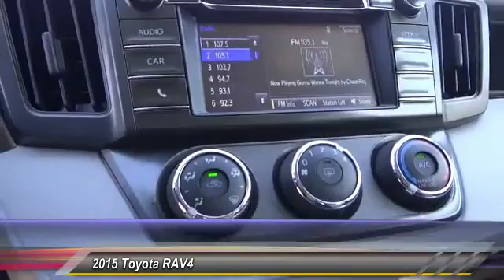2015 Toyota RAV4 Toyota Of Huntington Beach 155681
2015 Toyota RAV4 FWD 4DR LE

18881 Beach Blvd.

TOYOTA OF HUNTINGTON BEACH PROUDLY SERVING ORANGE COUNTY, HUNTINGTON BEACH, COSTA MESA, GARDEN GROVE, IRVINE, WESTMINSTER, AND SURROUNDING SOUTHERN CALIFORNIA LOCATIONS. THIS CLASSIC SILVER METALLIC 2015 Toyota RAV4 IS EQUIPPED WITH A Engine: 2.5L DOHC 4-Cylinder w/Dual VVT-i, AUTOMATIC TRANSMISSION, AND RECEIVES AN ESTIMATED 24 City/31 Hwy MPG. OR VISIT US AT 18881 BEACH BLVD HUNTINGTON BEACH, CA 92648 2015 Toyota RAV4 FWD 4DR LE Stock #: 155681 | VIN: JTMZFREV9FJ046539 | 2015 Toyota RAV4 FWD 4dr LE Toyota of Huntington Beach